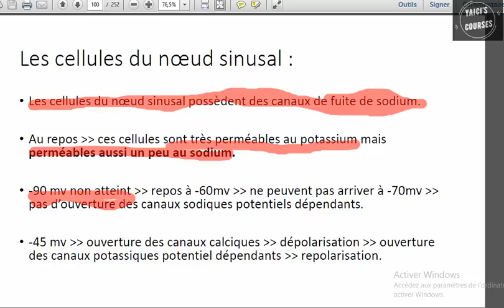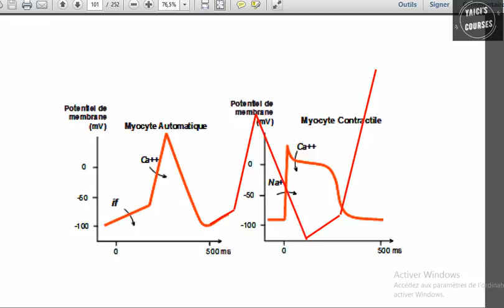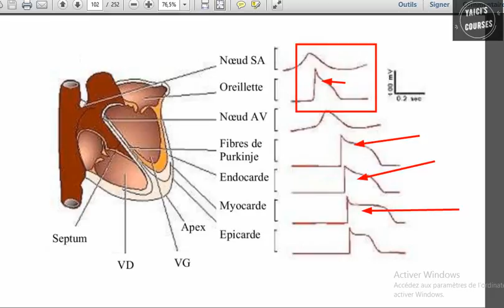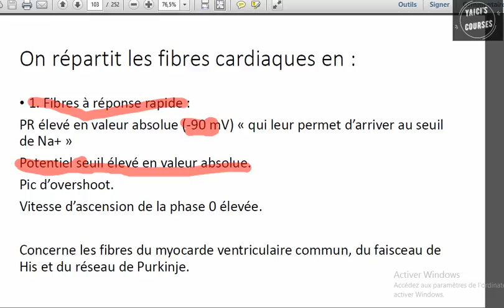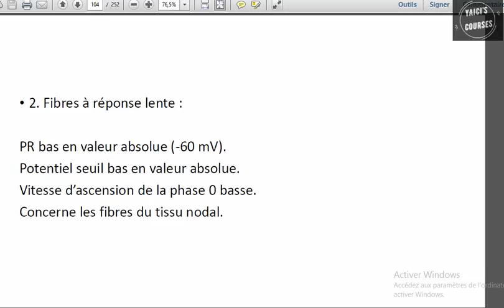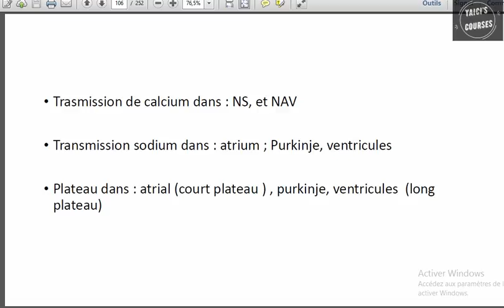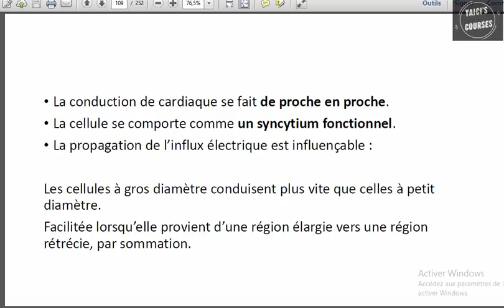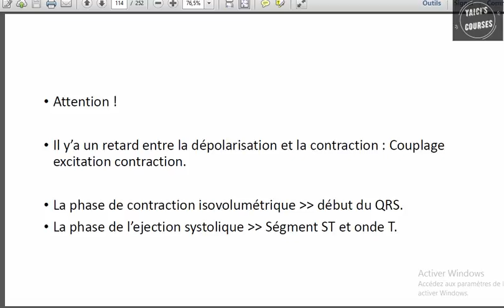Electrophysiolgie cardiaque 2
Electrophysiolgie cardiaque